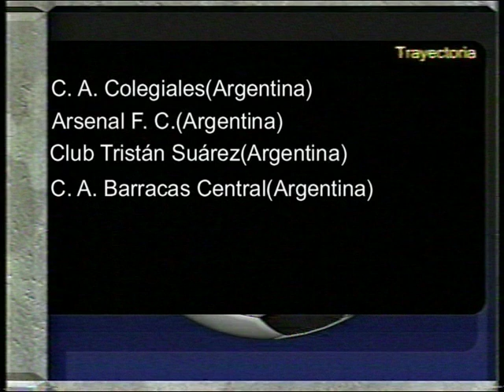Juan ignacio gonzalez Colegiales/ Arsenal/ Tristan Suarez